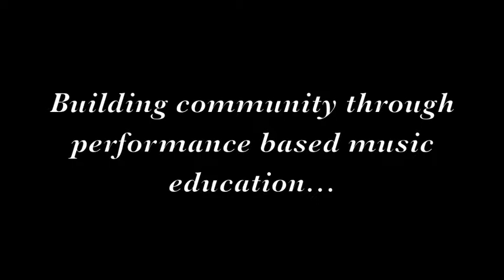Alexander performs at June 2011 recital